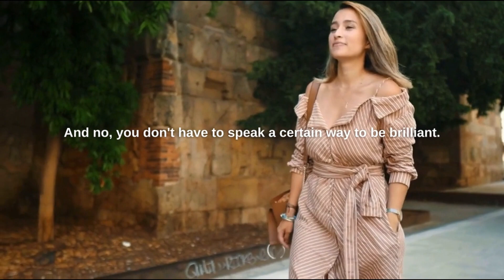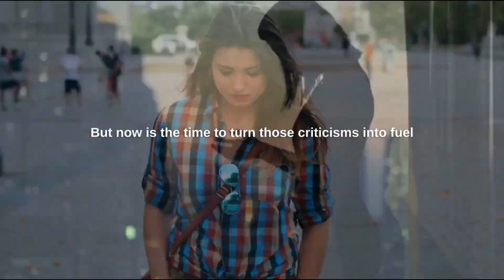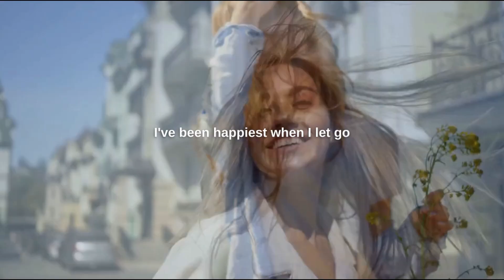The Jiu Jitsu Mindset| Push for Progress